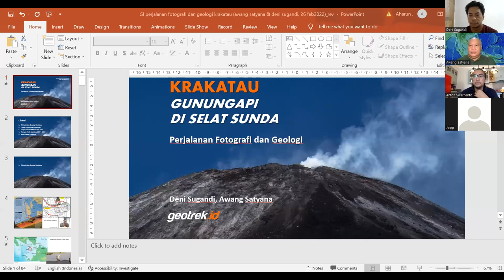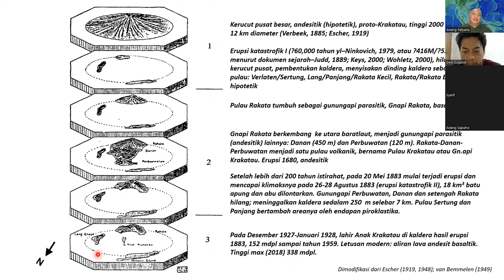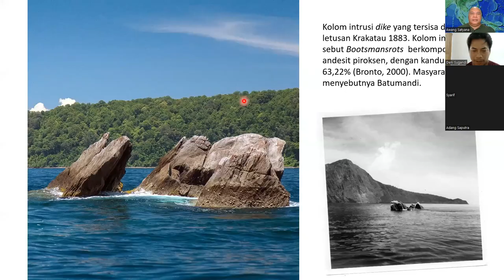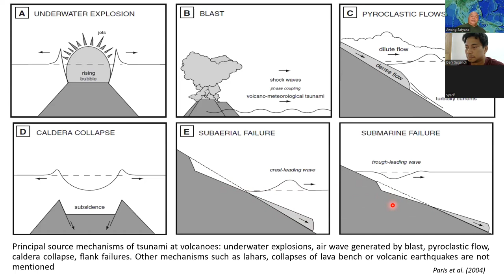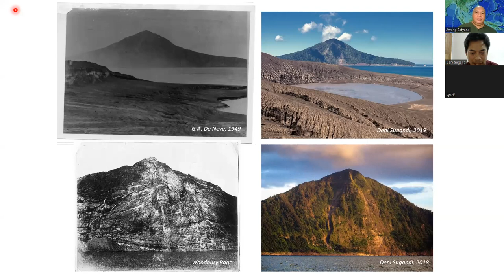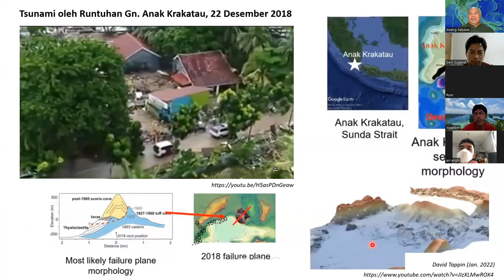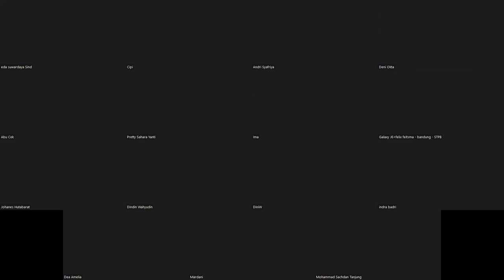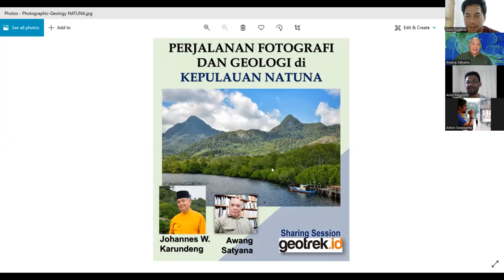Fotografi & GEologi G Anakkrakatau Deni Sugandi dan Awang Satyana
Fotografi & GEologi G Anakkrakatau oleh Deni Sugandi dan Awang Satyana (26/02, 2022). Kegiatan diinisiasi komunitas Geotrek Indonesia.